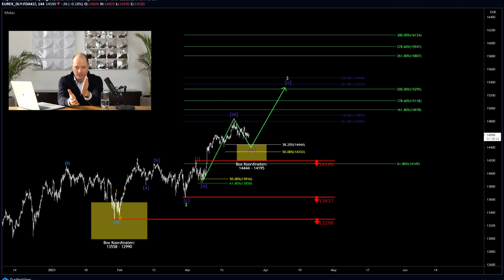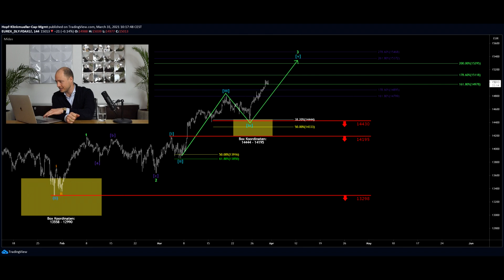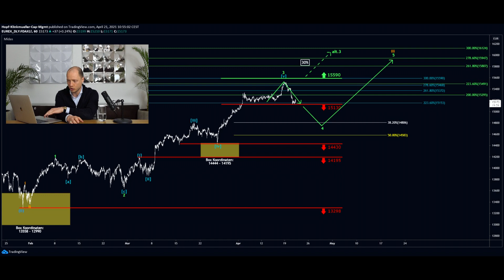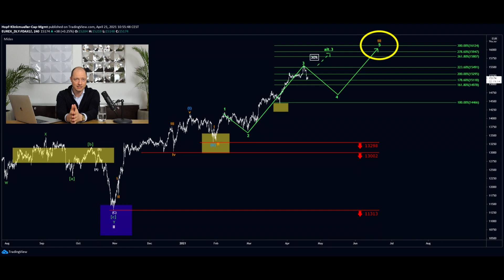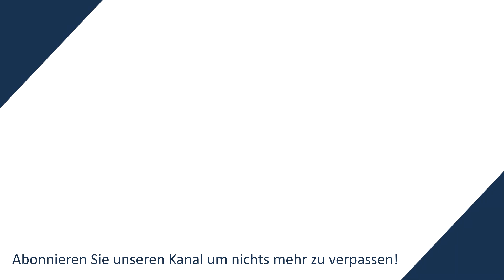DAX - Wir bereiten uns auf Einstiege vor!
In diesem Video spricht Philip Hopf über den DAX! Wir bereiten uns auf Einstiege vor!